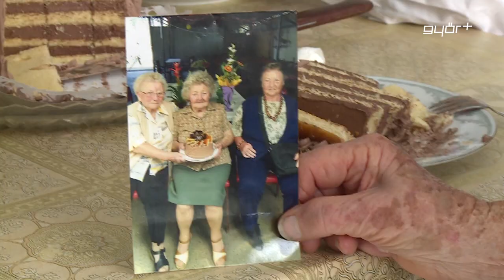100 éves nénit köszöntöttek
Meg kell enni mindent, és meg kell fogni a munka végét, mondta Erzsi néni, aki 8 éves kora óta dolgozik. A győrszentiváni asszony a napokban ünnepelte 100. születésnapját, csütörtökön délelőtt pedig Borkai Zsolt Győr polgármestere, és dr. Sík Sándor önkormányzati képviselő köszöntötte fel.  A családi ünnepségre Erzsi néni reggel friss rétest és sós süteményt sütött, hogy saját készítésű harapnivalóval tudja megkínálni vendégeit.